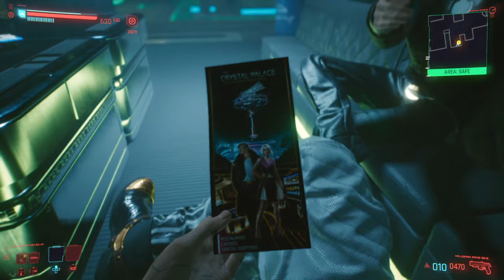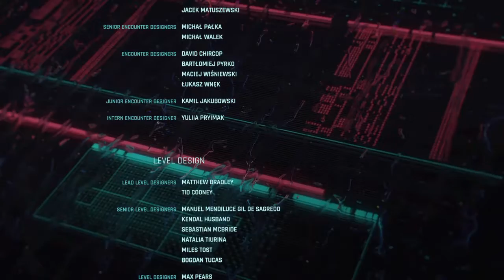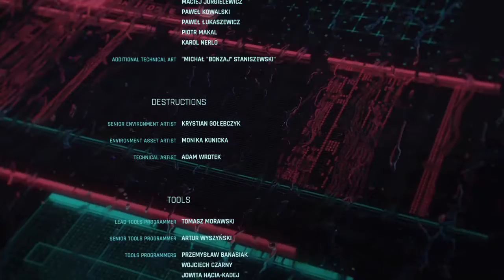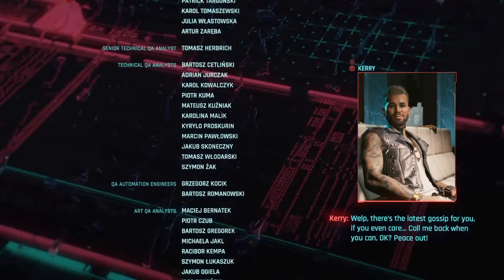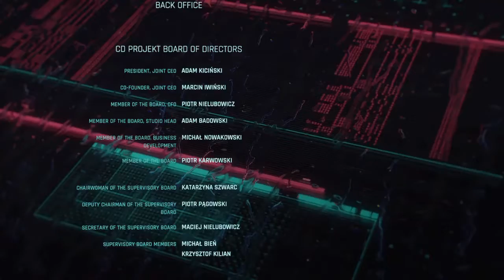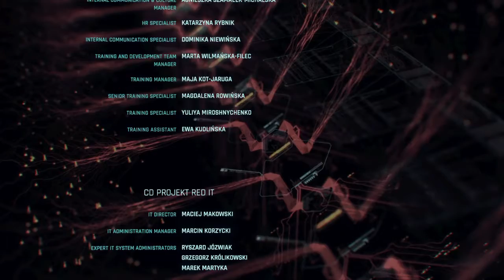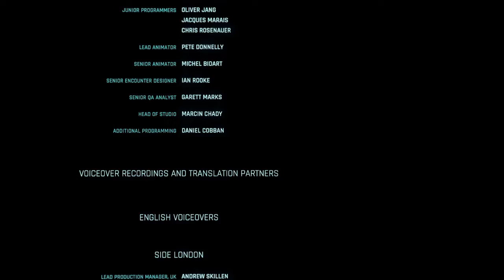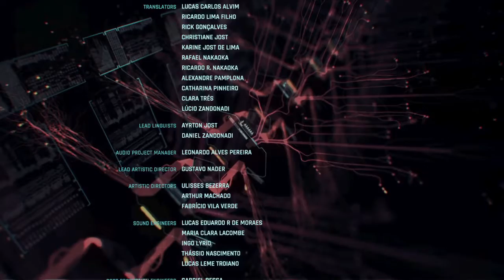Cyberpunk 2077 Fear the reaper Ending ! Secret ending !!!! Final part